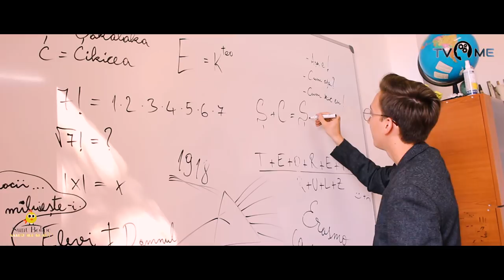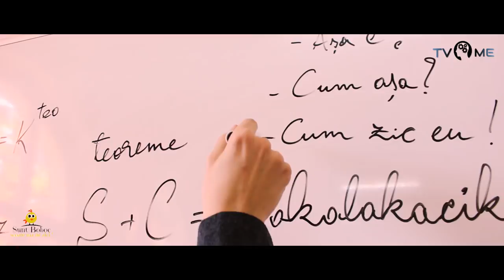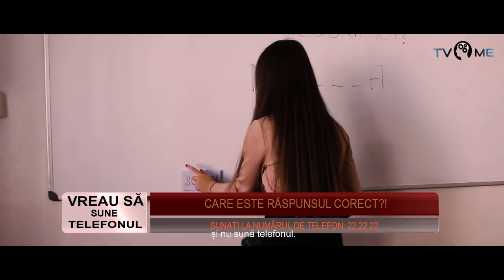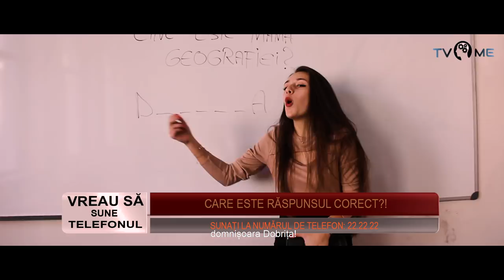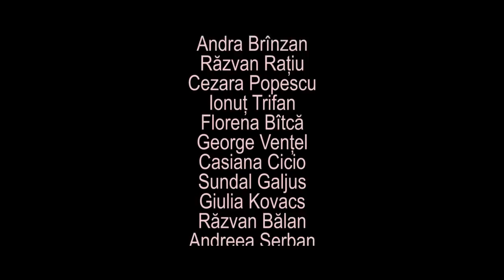Film Balul Bobocilor 2017 "TeoVision Mihai Eminescu" - Colegiul National "Mihai Eminescu" Petrosani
T.V.M.E. - Postul care duce totul la un alt nivel.

Productie si montaj: Andrei Popa
Regie: Andrei Schiopu, Fabian Gabor